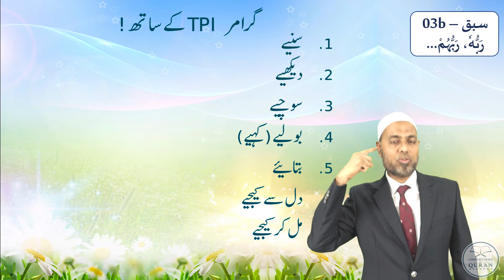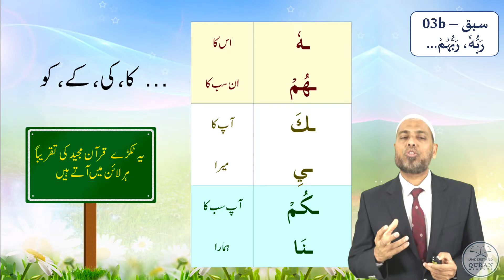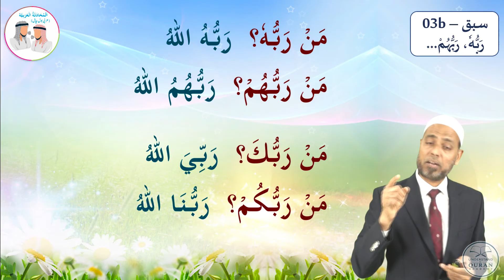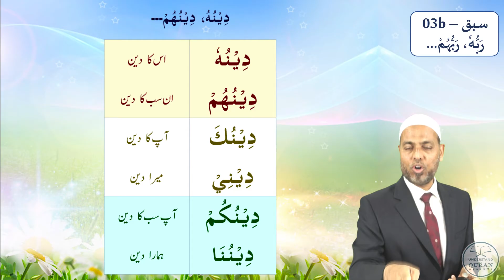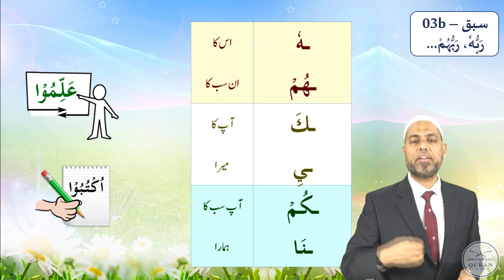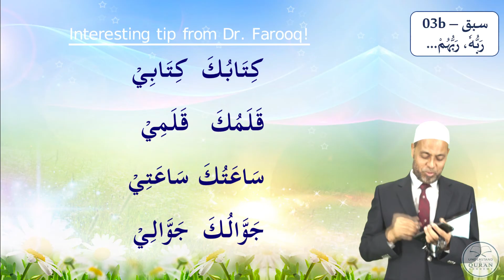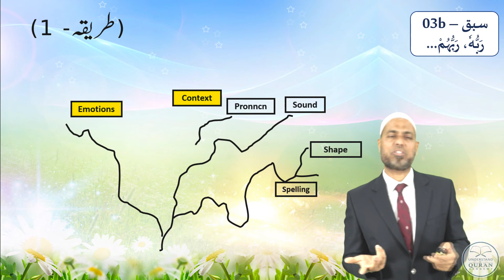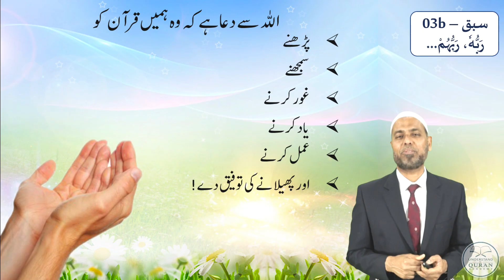C1_Urdu | Lesson-03b - هُ، هُم، كَ، يِ، كُمْ، نَا | Understand Al-Qur'an & Salah, the easy way